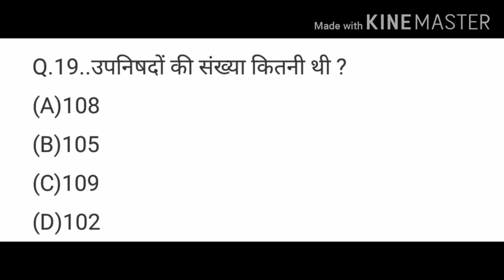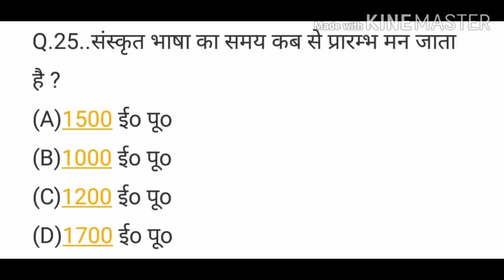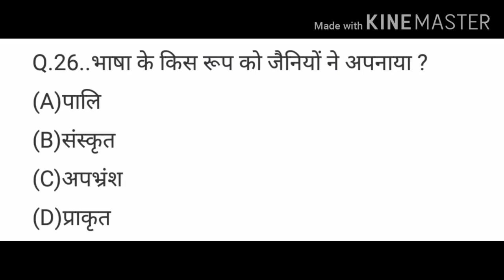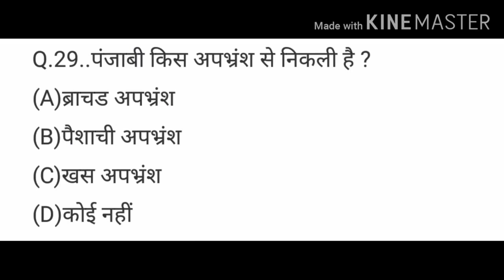हिन्दी व्याकरण | Test Paper | 30 Number | By Dr. Sunil Bijhla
ATULYA ACADEMY BY DR. SUNIL BIJHLA
 यह मोबाइल एप्पलिकेशन (Mobile App) प्रतिष्ठित सरकारी नौकरी, हिंदी भाषा एवं शिक्षा के विकास में सदैव आप की मदद में तत्पर्य है |
 जो लेखपाल, पुलिस, दारोगा एवं सभी राज्यों की PCS परीक्षाएं  ADO, VDO, RO, ARO एवं सभी एक दिवसीय परीक्षा में पूछे गए हिंदी विषय का सम्पूर्ण विश्लेषण सहित सुनिश्चित समाधान इस  APP के माध्यम से उपलब्ध कराता है |
 जिसमे आपको मिलेगा –  Video Class, Live Class,Q/A Discussion Class, PDF & Classroom Notes और Online Test Series.
 अतः हम आशा करते है यह APP  आपकी सफलता को सुनिश्चित मार्ग प्रदान करेगा |
 डाउनलोड करने के लिए नीचे दिए गए लिंक पर क्लिक करे